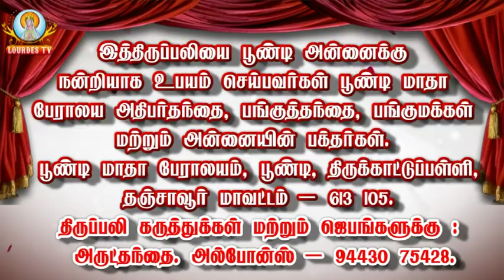Poondi Matha Basilica_Poondi_13-12-2018_Part-02